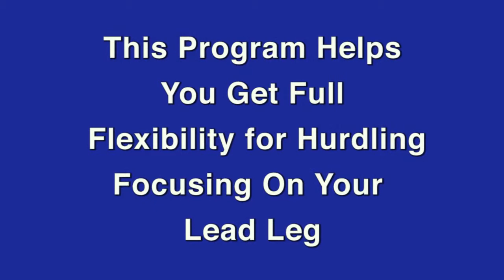HurdlesLeadLeg Flexibility Training Track and Field Hurdles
Anyone one who tried to get over the hurdle knows the importance of the lead leg flexibility. However lack of flexibility can do more than make you know over the hurdle. It can severely
slow you down. Tight hamstrings force the hip flexors and quadriceps contract much harder. This both wastes energy and decreases the speed at which the leg is raises. Research shows that flexibility alone can increase overall speed.

Traditional flexibility training involves dynamic stretching as the warm up and passive cold stretching as the cool down. The problem with this method of training is that while dynamic stretching warms up the athlete, it does not increase various flexibility needed for hurdling. This involves flexibility/strength combination in the short range for the hip flexors and quadriceps and long range. Former involves a smooth, effortless leap and latter safe and quick pushing off the lead leg, when hitting the ground.

Our program employs kinesiological stretching. This allows to isolates the muscles specifically used in the hurdling. Due to action vs action stretching (not PNF), painful stretch reflex is eliminated, resulting if faster and easier flexibility gains. At the same time, the flexibility is backed up by strength exercises to keep newly gained flexibility and to utilize it in the hurdling biomechanics. Get Your Hurdles Strength and Flexibility Training For The Lead Leg Program Today!